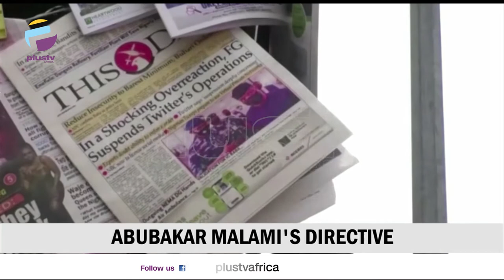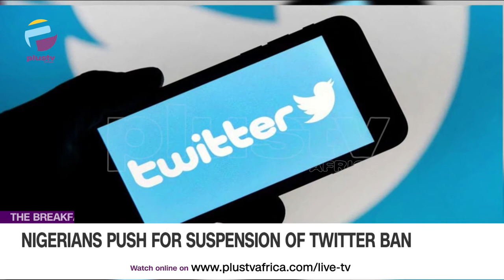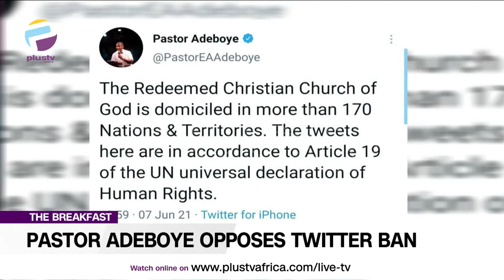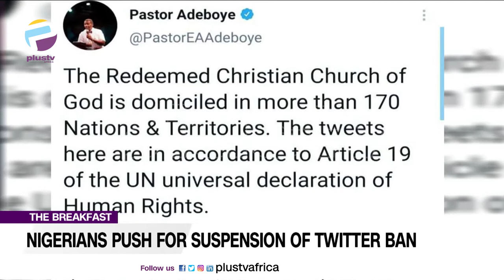Pastor Adeboye Opposes Twitter Ban | Jeff Bezos To Fly To Space | THE BREAKFAST